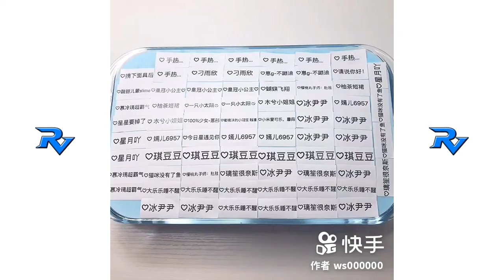En İyi Rahatlatıcı Slime Videoları - Rahatlatıcı Videolar RV #231